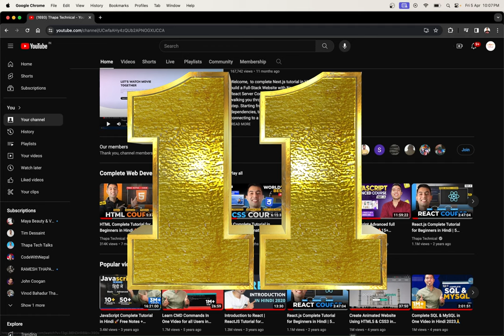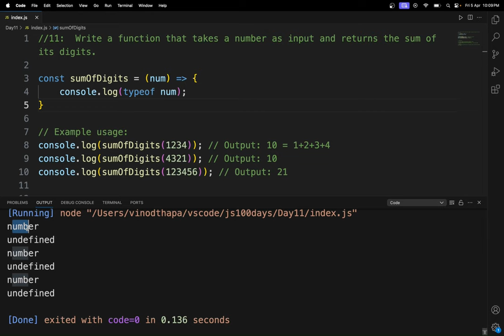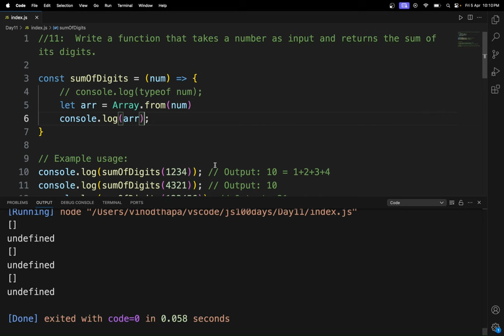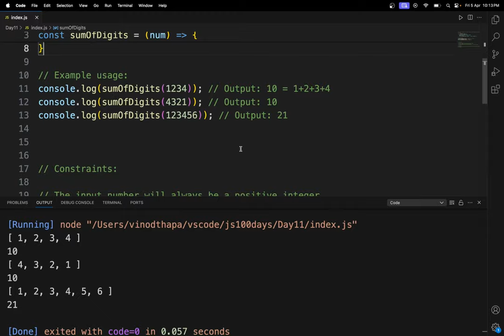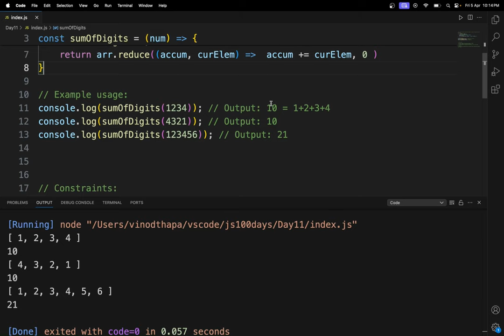100 Days of JavaScript Coding Challenges || Day #11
⌚ TIMELINE ⌚
0:00 Introduction to JS in 100 Days
0:25 Understanding the Question
1:10 Pause the Video and Try it Yourself
1:28 Let's Solve It Together
5:35 Homework Assignment for You
6:15 Conclusion and Outro